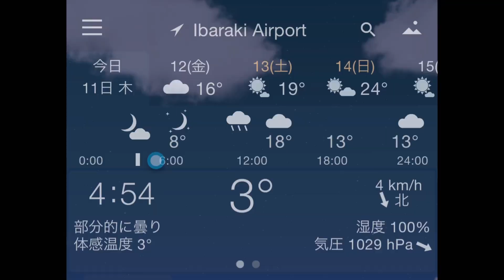240411 朝ごはん Breakfast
4/11(木)

会社の桜、雨続きでだいぶ散りましたが、散った花もまた綺麗。
砂利の中から力強くチューリップも咲いています。
フォークリフトで廃材をリサイクルへ積み込みました。

今日も晴天☀️
遠くにモヤがかかり、薄い霜が降りています。
ホケキョ⤴︎の声がしています。
大雨の名残で水が引いていない所があり、リーに心配されながら歩いたよ😅
ホケキョ⤴︎と鳴く子、着いてきたのか、複数いるのか、ウチでも鳴いていました。

最後のワンカットですが、私の良い感じの朝食をご紹介。
ゆで卵にグレープフルーツと珈琲、身体に良い感じでしょ🤗

4/11 (Thurs)
Good morning🌸

The cherry blossoms at the office have fallen due to the continuous rain, but the fallen flowers are still beautiful.
Tulips are blooming powerfully from the gravel.
We used a forklift to load the waste materials into the recycling area.

It's sunny today again☀️
There's a haze in the distance, and a thin layer of frost.
I can hear the sound of a hokekyou⤴︎.
There were some areas where the water hadn't subsided due to the heavy rain, so I walked while Lee was worried about me😅
I heard a bird chirping "hokekyou⤴︎" at home, too, so I wonder if it had just arrived or if there were multiple birds.

This is the last shot, but I'd like to introduce my nice breakfast.
Boiled eggs, grapefruit & coffee, good for my body, right🤗